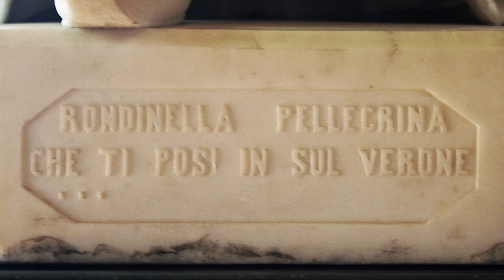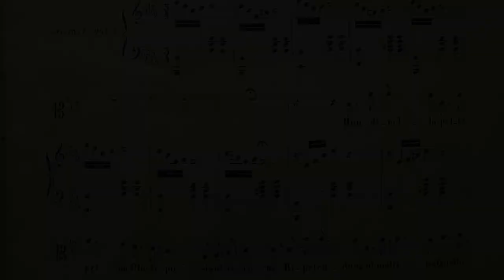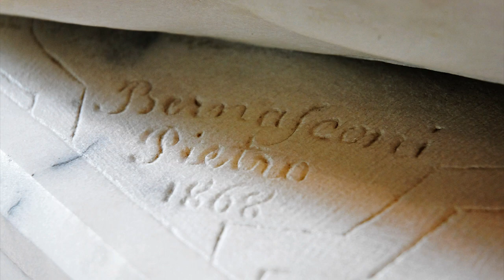NOTE D'ARTISTA. Bice del Balzo, la Rondinella del Risorgimento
La Galleria d'Arte Moderna di Milano è orgogliosa di presentare il quarto video della serie "Note d'artista"!

La lettura d'opera è a cura della dott.ssa Cristina A. Calamaro e riguarda:

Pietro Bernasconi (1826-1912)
"Bice del Balzo", 1868
marmo
provenienza non documentata

RONDINELLA PELLEGRINA
Rondinella pellegrina,
che ti posi in sul verone
ricantando ogni mattina
quella flebile canzone,
che vuoi dirmi in tua favella,
pellegrina rondinella?
  Solitaria nell'oblio,
dal tuo sposo abandonata,
piangi forse al pianto mio,
vedovetta sconsolata?
Piangi, piangi in tua favella,
pellegrina rondinella.
  Pur di me, manco infelice,
tu alle penne almen t'affidi,
scorri il lago e la pendice,
empi l'aria de tuoi gridi,
tutto il giorno, in tua favella,
lui chiamando, oh rondinella.
  Oh se anch'io! Ma lo contende
questa bassa, angusta volta,
dove sole non risplende,
dove l'aria ancor m'è tolta,
d'onde a te la mia favella
giunge appena, oh rondinella.
  Il settembre innanzi viene
e a lasciarmi ti prepari,
tu vedrai lontane arene,
nuovi monti, nuovi mari
salutando in tua favella,
pellegrina rondinella.
  Ed io tutte le mattine,
riaprendo gli occhi al pianto,
fra le nevi e fra le brine
crederò d'udir quel canto,
onde par che in tua favella
mi compianga, oh rondinella.

La melodia della Rondinella Pellegrina presente nel video è elaborata digitalmente a partire dallo spartito originale di Carlotta Ferrari edito nel 1856.

Per approfondimenti:
- E. Cazzulani, "Carlotta Ferrari da Lodi. Poetessa e musicista", Milano, 1992
- G. Bonuzzi e M. Sandri, "La guerra nelle sue canzoni: canti e cantori dall'alba del Risorgimento alla rivoluzione fascista", Bologna, 1928